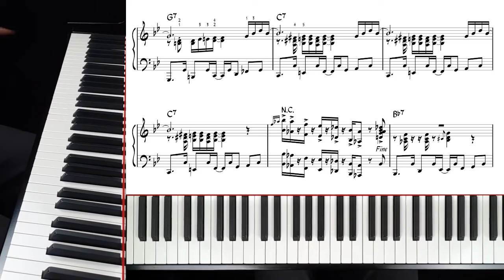*The Chicken* (Pee Wee Ellis) - piano arrangement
My piano arrangement of this funk tune which also Jaco Pastorius had in his band repertoire. best, andy